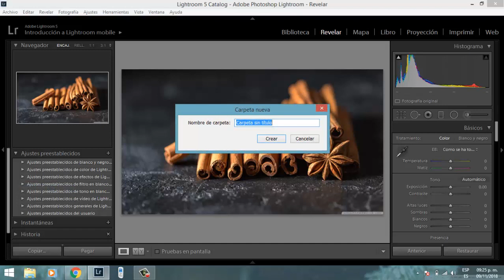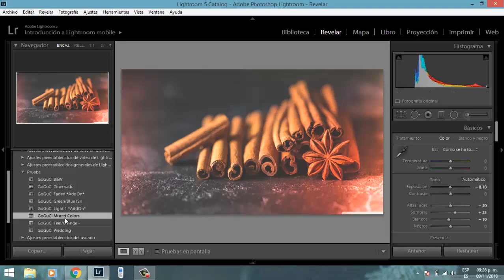Como Importar o Agregar Presets En LIGHTROOM Todas Las Versiones 2025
Hola muchas gracias por estar en un vídeo mas, hoy te voy a enseñar a "Como Importar o Agregar Presets En LIGHTROOM Todas Las Versiones 2025" resolviendo la duda de como Agregar, Importar, Instalar Presets en Lightroom hoy traigo el Tutorial sobre como hacerlo.

☑️ CONTACTO/NEGOCIOS ☑️

◥◣◥◣◥◣Tags (IGNORAR)◥◣◥◣◥◣
Como Importar o Agregar Presets En LIGHTROOM Todas Las Versiones 2018
como importar presets a lightroom
como agregar presets a lightroom
Lightroom 5 - Cómo Instalar Los Presets Que Bajo De Internet? (Tutorial)
Cómo instalar presets en Lightroom
Tutorial Como instalar Presets en Lightroom
Como Instalar Presets en Lightroom Classic 7.3
Curso de Lightroom CC || 14 || Crear e instalar presets en Lightroom
60 Free Presets lightroom | Descargar Ajustes Preestablecidos Gratis | Como Instalar Presets
CREAR E INSTALAR PRESETS EN LIGHTROOM
Tutorial - como Instalar presets en LR y acciones en PSD
Como instalar Presets en Lightroom - Time Light Love Studios
Crear y añadir Preset de Metadatos de Copyright en Lightroom
Como instalar presets no Lightroom CC 2018

Tutoriales Alberto/Presento.©
[6,212]